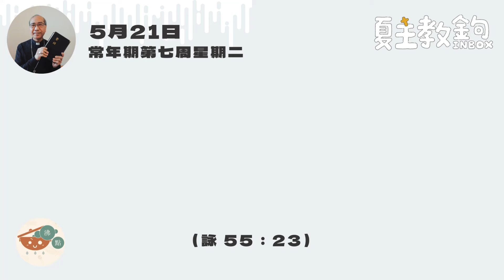夏主教金句Inbox：5月21日常年期第七周星期二【將你的重擔卸交上主，他必扶持你。】（詠 55：23 ）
《答唱詠》中所說的「重擔」指的是什麼呢？很可能是我們的擔憂、害怕，或者是我們的責任、十字架。也可能是一些難以解決的問題，面臨的困難遭遇。例如說身體檢查時卻發現身患絕症，該怎麼辦呢？面對這些難關，我們可能會抱怨，感到心慌意亂。

但《聖詠》作者告訴我們，要把這些事情都交給天主，因為祂一定會扶持我們。各位兄弟姊妹，請留意「扶持」的意思，天主確實會扶持我們，但祂不一定立即解決我們面臨的問題，未必會讓我們的害怕完全消失。祂不是逢凶化吉、化險為夷，不是這樣，不會立刻消除我們遇到的困難。

當然，天主是全能的；祂可以顯奇蹟，例如奇蹟地醫治末期癌症，是可以的，有時祂確會這樣醫治人。但在更多情況下，天主不會這樣做奇蹟。然而，最必然的奇蹟，是祂扶持著我們；意思是祂撐扶、支持我們，那是要在我們的身邊才做到。天主與我們同在，同行，一起面對困難，與我們一起背負重擔。

或者大家會說，如果這樣，最終都要自己解決問題的話，不如不要交給天主吧，遲早都要自己解決。然而，關鍵就在這裡，如果我們不是憑著信德，交托給天主，或者我們自己也會處理不了。但是，交給祂以後，體會到祂跟我同在一起，我們因此立刻力量倍增。充滿著活力，不用害怕，可以解決問題。不單只解決問題，不單只背起重擔，而且我們成長了，我們體會到，原來天主跟我一起，使我可以成長起來！

讓我們不要只是背誦聖經金句，而是將現在，此時此刻，我們所面對的重擔，都全心交託給天主，告訴祂我們的徬徨、害怕、焦慮、擔心。當我們這樣做時，就會發現天主一直在我們身邊。祂聆聽我們，陪伴我們。

「將你的重擔卸交上主，他必扶持你。」（詠 55：23）